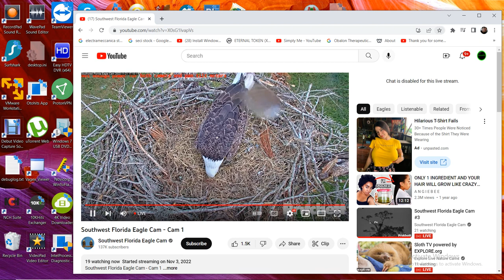SWFL Bald Eagles 11/21/2022 14:09